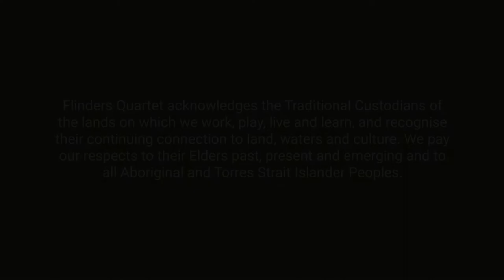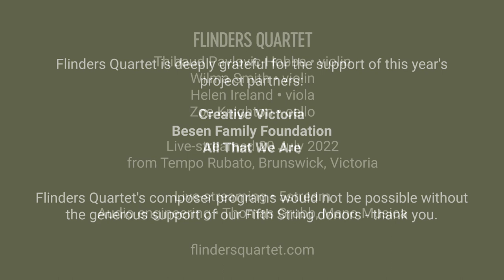in spaces between - Anne Cawrse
in spaces between (2019)
By Anne Cawrse

Performed by the Flinders Quartet as part of the Ascend Composer Program. Tempo Rubato, Brunswick, Melbourne on July 20th, 2022.

Thibaud Pavlovic-Hobba, violin
Wilma Smith, violin

Audio engineering •  Thomas Grubb, Mano Musica

PROGRAM NOTE
in spaces between is a meditation upon the struggle of finding inspiration to compose within the small spaces in one's life. This is an experience all composers must deal with at one time or another, yet it seems especially pertinent to the life of the working mother, who also happens to be a composer. Where is the space to allow thoughts and ideas to flow freely? What happens to one's voice when their ideas are squeezed into such narrow, tight spaces?

The work's opening chorale- naïve, simplistic, hopeful- is interrupted again and again as it attempts to 'become' something. A series of episodes or variations, built upon an often disguised ground bass, explore alternate states of confinement, monotony and uncertainty, eventually giving way to inspiration.

Composing this piece was hard work. Be it life imitating art, or vice versa, I often felt I was wrenching the notes into existence, despite my clarity of concept. Whether or not the sound world here speaks of the issue it seeks to reflect, the process of writing it certainly did.

Finally, in celebration of a 20 year association with the wonderful Zephyr Quartet, the theme for this work is borrowed from the first piece I ever composed for them, Repetito, it too a passacaglia.